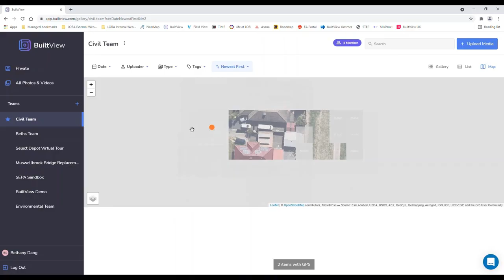Laing O'Rourke 2021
What a year…In 2021 we weathered the storm around us, channelling the power of experience and continuously delivering certainty for our clients. Our people are the driving force behind our projects, and their experience is key to developing innovative and modern methods of construction.